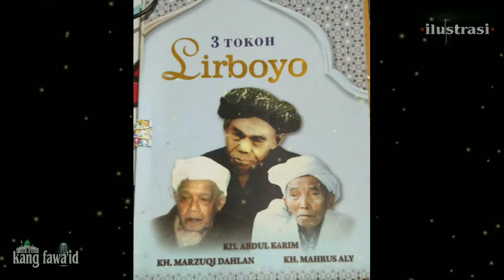cerita ulama jawa Timur - kisah Cengkir mbah manab lirboyo